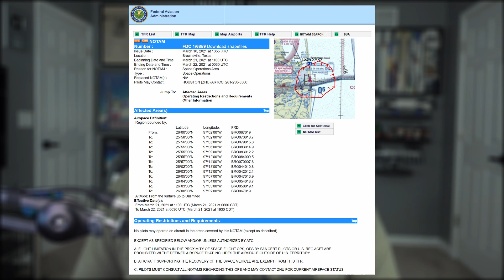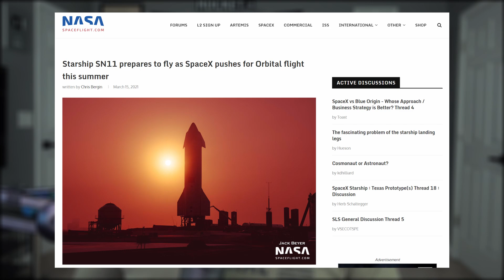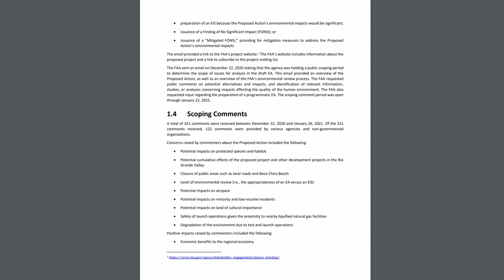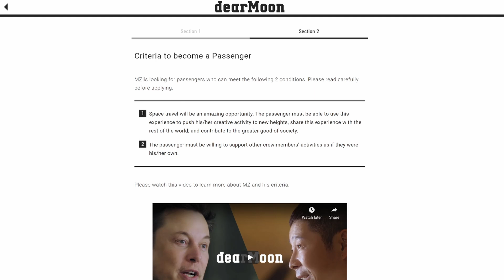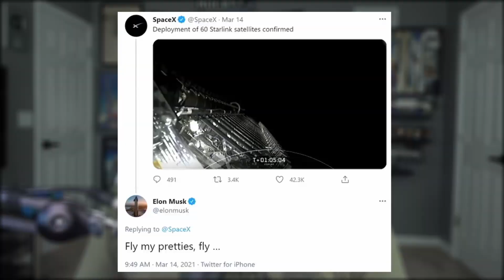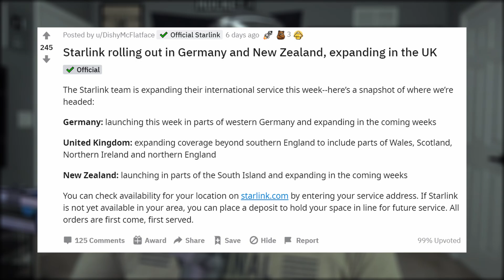Starship 2021 Timeline Revealed, First Super Heavy Booster Fully Stacked | SpaceX in the News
Episode 216. Today we go over the new Starship 2021 timeline of events and a plethora of Starlink updates. Finishing with today's Honorable Mention.